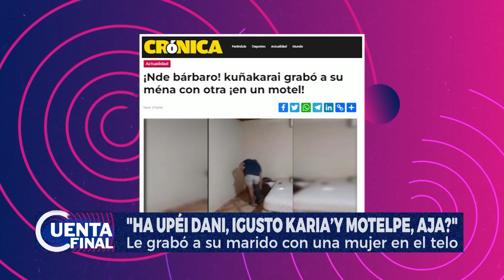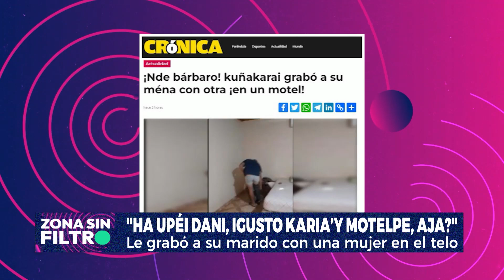CuentaFinal ⏱️ | PILLADO EN MOTEL 🤳🏻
Su señora le pillo y fue, con cámara en mano, a buscar al desgraciado, que estaba con la amante en un telo, ni tiempo de subirse los calzones le dio.😝

🎙️ Carmiña Masi y Gustavo Velázquez